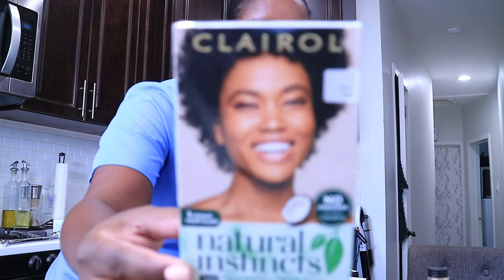SHE SAID SHE HASN'T HEARD GOOD THINGS ABOUT HER ditl vlog jamaican | All Things Jadene 🇯🇲